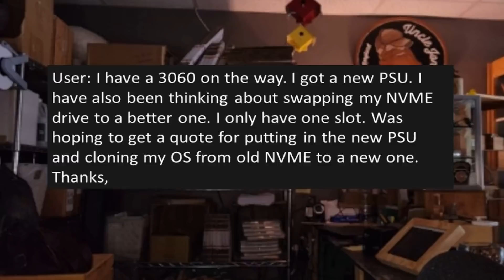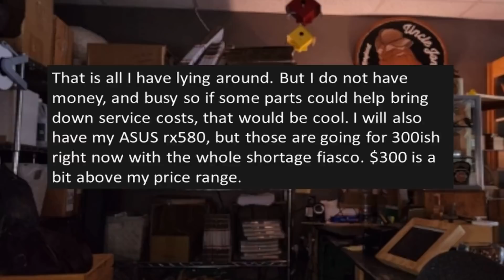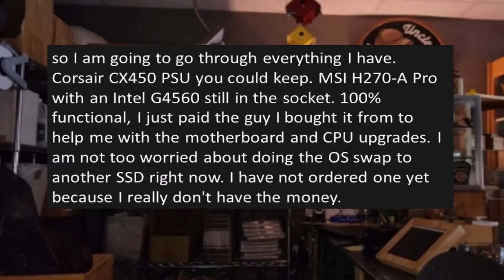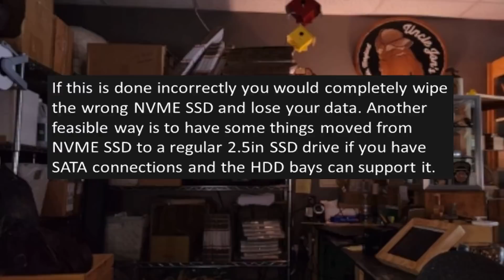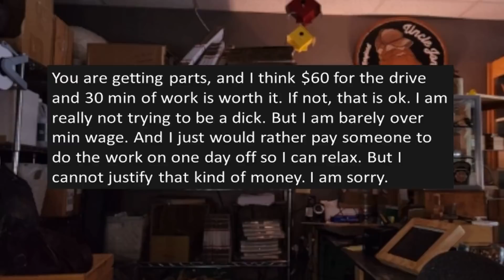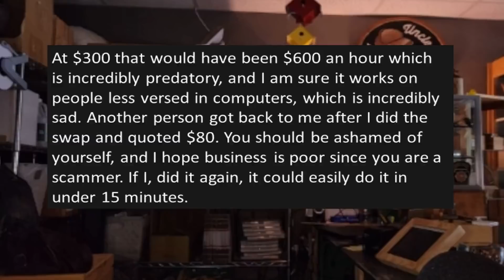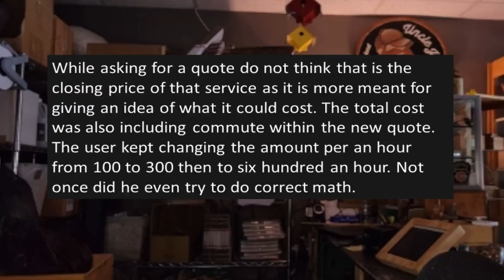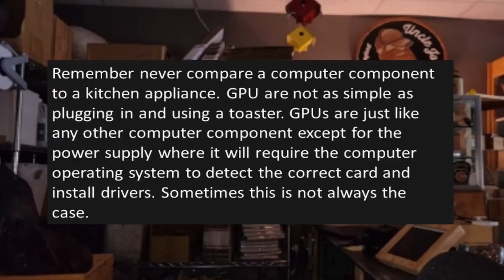Tales From Tech Support _ When a job quote goes wrong...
Tech gets a call for a job quote that involves swapping some hardware and setting it all up. Guy calling for the quote keeps trying to lower the cost and make deals for labor for parts. Admits he's got a bit of a drinking problem and thinks he makes perfect sense. Then, even though the tech didn't take the job, the drunk left a bad review online.

Chapters:
00:00 Introduction
00:30 Help upgrading a pc... when a quote goes wrong!
00:12:16 outro

Some of my favorite Reddit YouTubers!
Credit: from user: kepster9312 via email